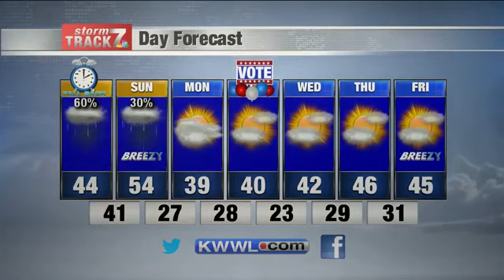KWWL Friday Evening Forecast